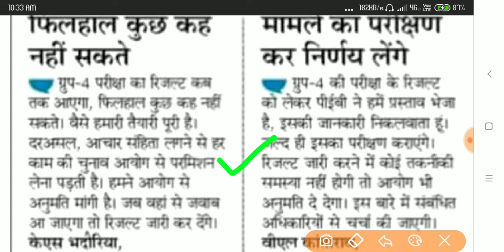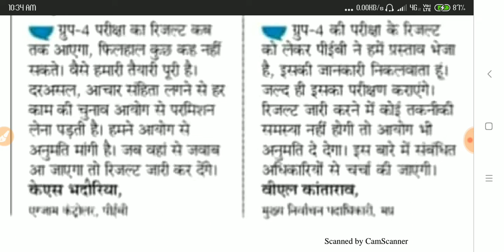💯 ✍️ GROUP -4 की रिजल्ट की UPDATE क्यो रुका है रिजल्ट|| देखिये